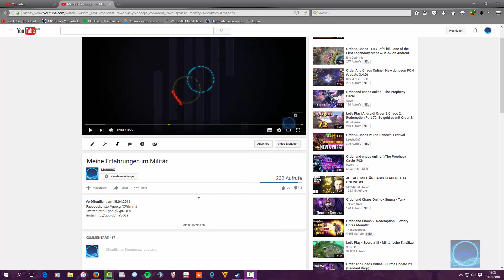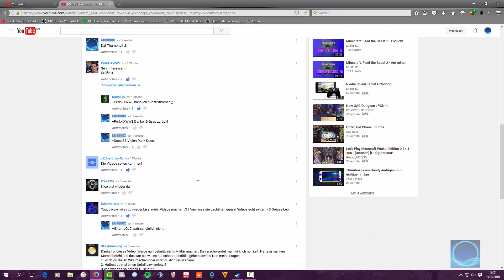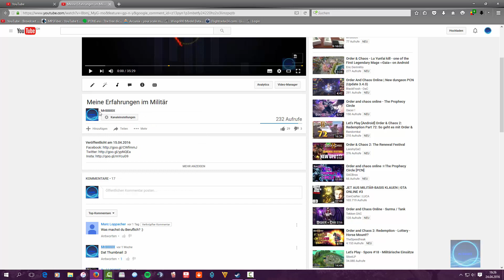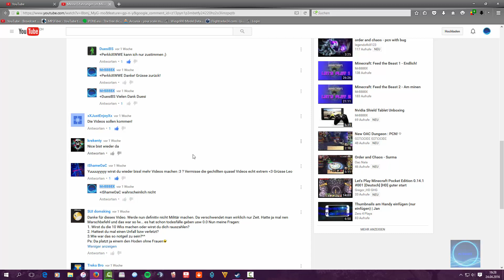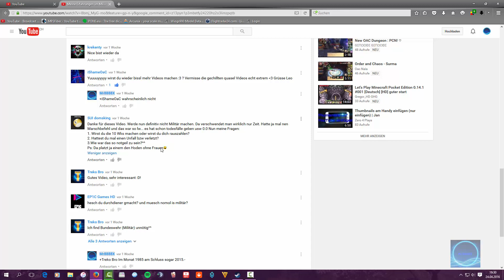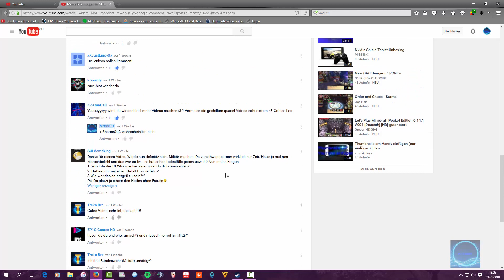Follow-Up Militär-Video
In diesem Video beantworte ich eure Fragen zu meinem Militär-Video.
Steam: Mr8888X

Falls ihr mit mir in Kontakt treten wollt, kontaktiert mich über eine der oben verlinkten sozialen Plattformen. Ich werde so schnell wie möglich antworten.

ALLLE meine Videos dürfen weiterverwendet werden unter folgenden Bedinungen:

1. Mein Kanal muss KLAR im Video auf irgendeine Weise verlinkt sein: das heisst mit einer Ansage des Kommentators in den ersten 30 Sekunden, wenn mein Video zu sehen ist oder mit der Verlinkung mit meinem YouTube Namen im Video. (Nur ein Kanalbild o.ä. zu verlinken reicht nicht)

2. muss in der Beschreibung vorhanden sein (auch wenn ihr mich im Video erwähnt)

3. Mein Video, welches ihr brauchen wollt, muss mindestens 250 Aufrufe aufweisen und mindestens einen Monat alt sein.

Falls diese zwei Punkte nicht oder nur zum Teil erfüllt werden, ergreife ich Massnahmen und werde das YouTube Video sperren und, falls es nochmals vorkommen sollte, den Kanal sperren lassen.

Es sind nur drei Punkte ;-) tut das richtige und unterstützt meine Arbeit!

(4. Es wäre absolut super von euch, wenn ihr kurz meinen Kanal vorstellt. Es ist jedoch nicht zwingend, damit ihr mein Video verwenden könnt.)

Meine Premimum-Thumbnails wurden von Zorni gemacht. Schaut bei ihm vorbei

Seit nun YouTube offiziell mit Google+ verbunden werden muss, besteht die Möglichkeit, dass ich auf gewisse Kommentare nicht antworten kann!

Order & Chaos:

Neu im Spiel? Benutz diesen Einladungscode: RXQU352BGW2X3DC8

Order & Chaos (Healer): Dr.Gabriel
Order & Chaos (Let's Play Charakter): Gabriel8
Order & Chaos (Ranger): Sa-Re
Order & Chaos (DD): Mr8888X
Order & Choas (Mage): Menes

Meine Gilde: ☆ЧФцтцъегs☆

Alle Charakter sind auf dem Server Markt der Beobachter - Europa (iOS). Ich besitze einen Charakter auf Android (Markt der Beobachter Europa). Er heisst Mr8888X

Modern Combat 4 & 5: Mr8888X

Schau mein neusten Video an für die aktuellsten Informationen!

Falls du es bis hierhin geschafft hast, schreib in die Kommentare: "Was bringt die Zukunft?"